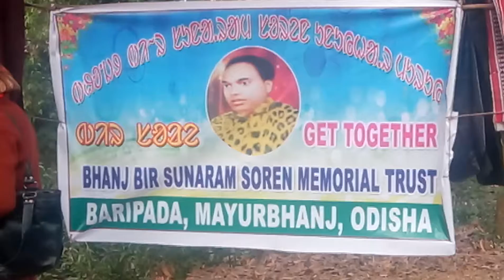Get Together Org BBSSMT ᱵᱤᱨ ᱥᱚᱲᱮ Camera by Raghunath Murmu